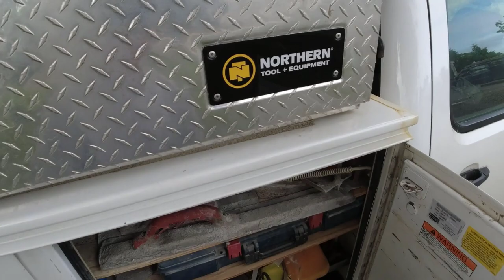How To Pour A 30' X 26' Garage Floor with Breeze-Way Floor (Maine Coastal Town)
We're pouring a concrete floor for a 30' x 26' garage and breezeway today on the beautiful coastal town of Boothbay Harbor, Me.
The garage floor is 6" thick with two-inch styrofoam and radiant heat in the floor.
A lot of garage floors in Maine are being built with heat in the floors.
Our method and technique for pouring concrete floors gets the floor poured fast and efficiently.
To learn how to pour and finish concrete like we do, joint The Concrete Underground below for all my training courses and videos.

MARSHALLTOWN SHOCKWAVE VIBRA-SCREED:

TOPCON LASER LEVEL:

DEWALT PENCIL VIBRATION TOOL:

INVERTER GENERATOR LIKE WE USE:

HAND FINISHING KNEE BOARDS:

MAG FLOAT & STEEL TROWEL SET:

2" MARGIN TROWEL:

CONCRETE PLACER OR KUMALONG:

CONCRETE FINISHING BROOM:

CONCRETE SCREED:

CONCRETE EDGER:

CONCRETE GROOVER:

BOSCH HAMMER DRILL: